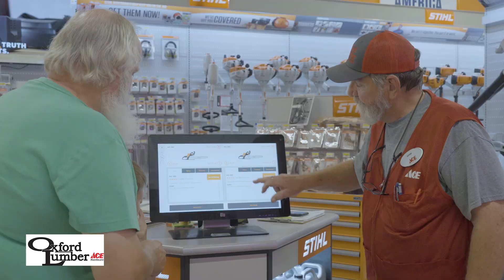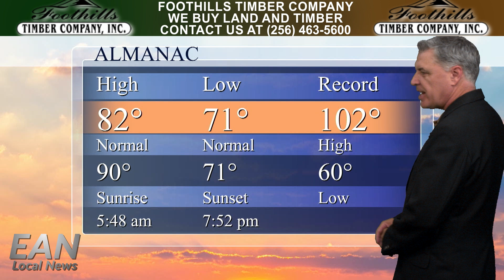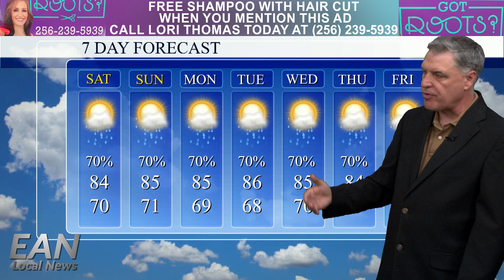Alabama’s military bases need more protection from foreign governments.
Alabama’s military bases need more protection from foreign governments, according to one lawmaker. A study confirms that the automobile industry is a major economic engine for the state’s economy, and a weekend program promises to trace Olympic history from ancient Rome to modern-day France. High rain chances every day, and big news about who is coming to Choccolocco Park this fall.